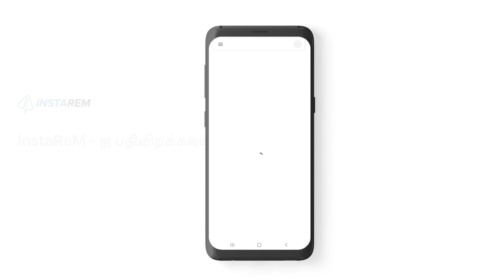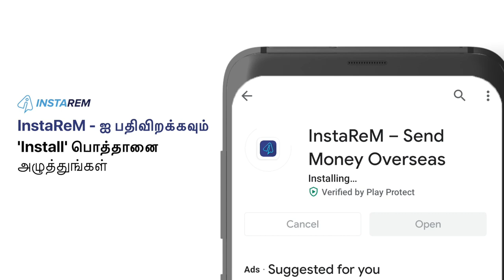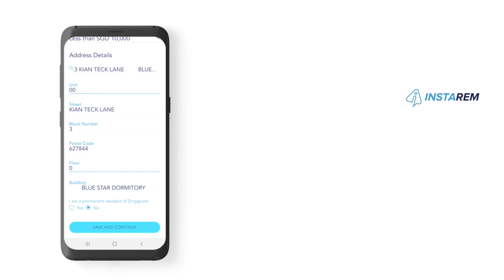How To Set Up An Account With InstaReM | Tamil Tutorial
Sending money to Sri-Lanka is now easier than ever before. We’ve put together a quick, step-by-step guide on How to sign up with InstaReM, in Tamil, so that you can register easily on the InstaReM platform and send money to your loved ones without any hassle.

Here is how you can get started:
- Provide your personal details
- Provide your verification details
- Enter your FIN Card Number and upload the front and back of your work permit
- Choose your proof of address and upload an image of it
- Upload a Selfie with ID
- Enter the OTP sent to your number to verify your phone number

That’s it! You will receive an activation email from us within 24-48 hours. Once your account is activated, you’ll be able to send money to your loved ones in over 55 countries in just a few clicks. Amazing, right?

You can find all the tips you need on How to Transfer Money using InstaReM by watching our step by step video

If you have any more questions, join our FB community and we’ll be happy to assist